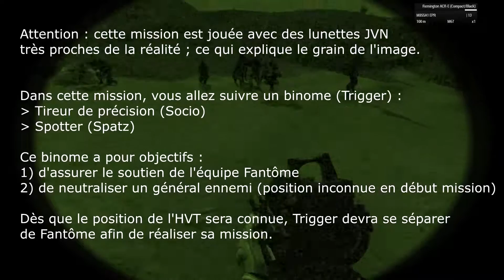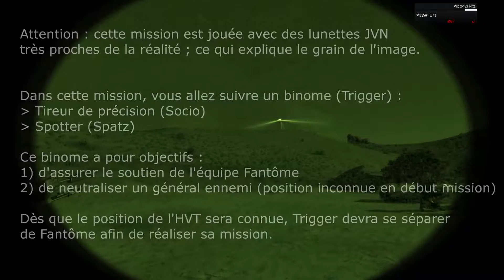[FR] ARMA 3 Mission de COOP : Opération Elément Zéro